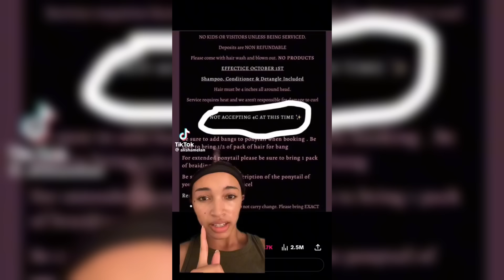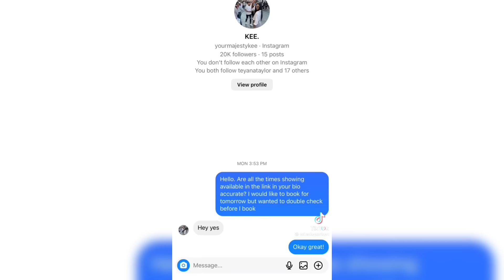Horrible Hairstylist Experience Stories That Urges You To Do Your Own Hair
Women share stories of their horrible experiences at the salon/hairdressers.